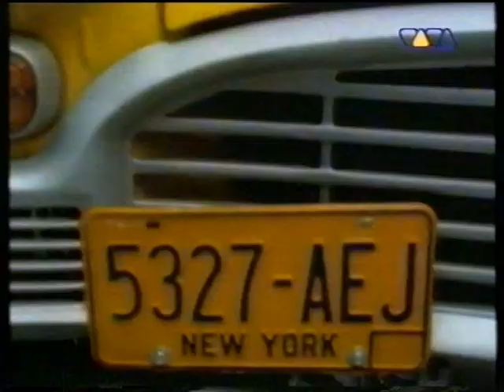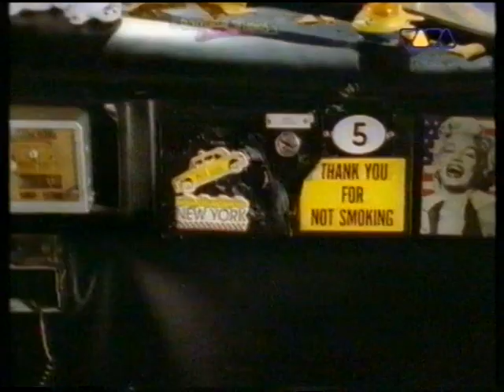CENTRAL BASS feat. MARIELL - Still Waiting For The Summer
2nd edition of the first single from German project "Central Bass" (1997).